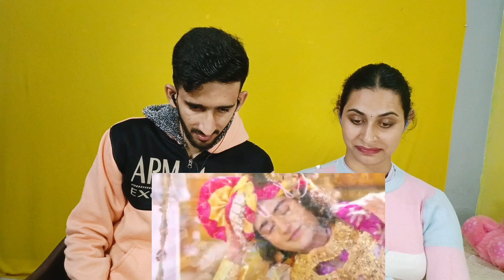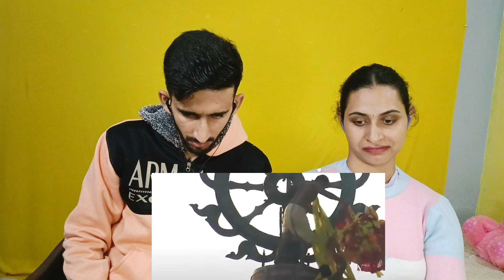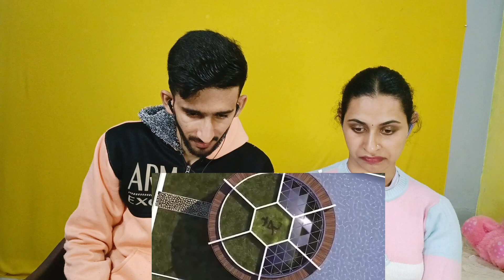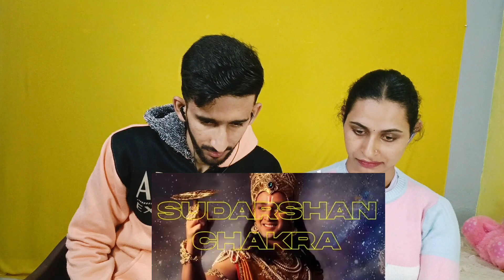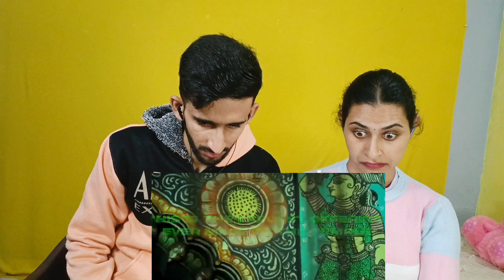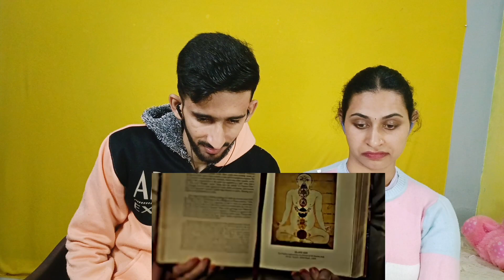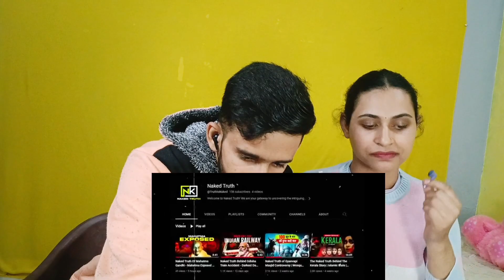Strange Story Behind Jagannath Rath Yatra Reaction 🔥🤯 | Hidden Secrets